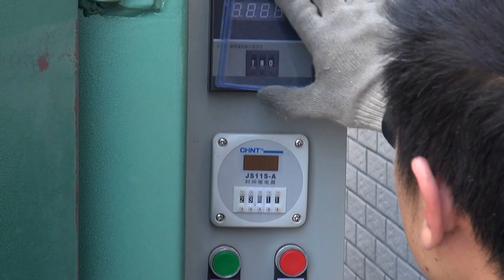Gas Fired Powder Coating Oven Pulverbeschichtungsofen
The gas fired powder coating oven users a gas burner and an exchanger for a indirect heating process, high efficiency and clean for workparts.

COLO design & maufacture all kinds of powder coating ovens: gas fired powder coating ovens, electric powder coating oven, oil fired powder curing oven.

Please give me a like or leave message to us